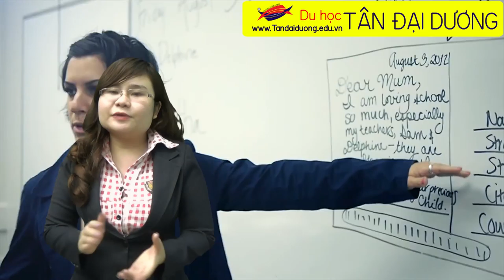Chi phí du học Mỹ tiết kiệm với học bổng hấp dẫn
Bạn đang săn lùng học bổng hấp dẫn tại Mỹ để tiết kiệm chi phí du học cho mình. Cùng tham khảo thông tin này nào: